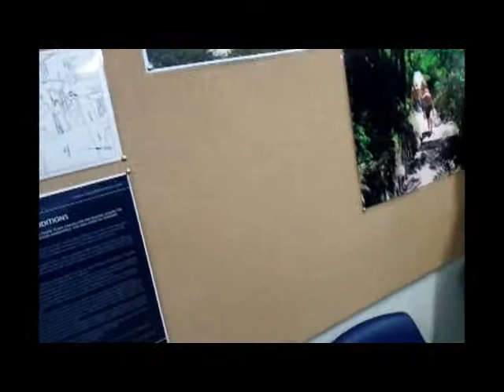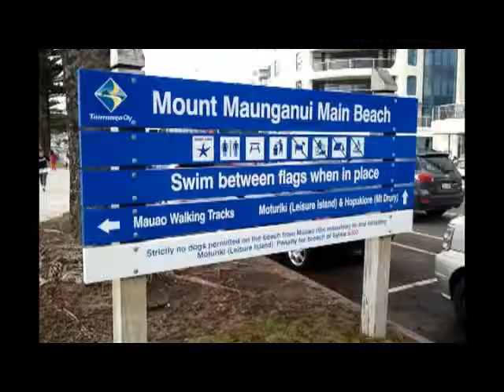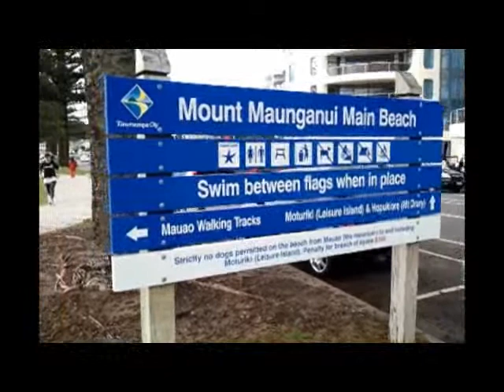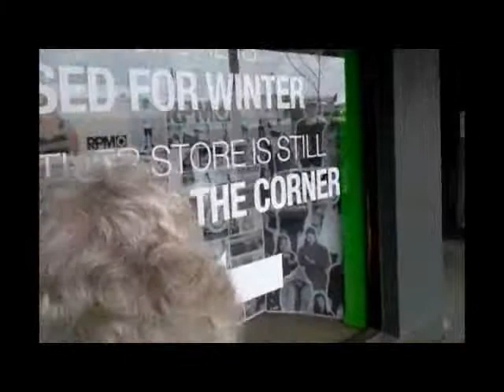Tauranga New Zealand from the Volendam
Tauranga New Zealand from Holland Americas Volendam. The Bay of Plenty a little piece of Paradise. Sad to say the wreck of the Riva container ship casts a worrying shadow but hopefully all will be well. Part of the Rugby World cup event all New Zealanders public and officials gave us a wonderful welcome. Though a little overcast one could see the beauty of this place. Just Moments in Time, Filmed with a Samsung Wave mobile phone.